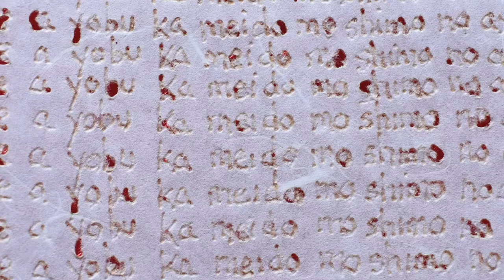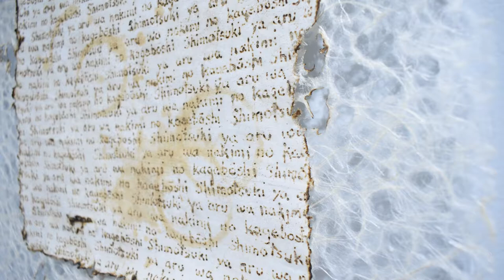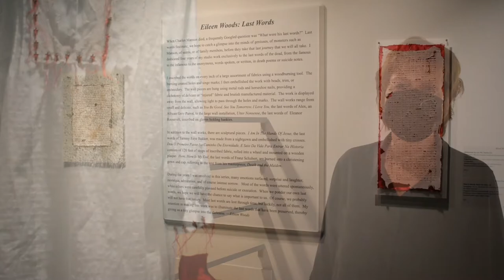Behind the scenes of Eileen Woods: "Last Words"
In this behind-the-scenes video, artist Eileen Woods reveals her creative process for the exhibition “Last Words”, currently on view in MassMu’s Studio M. The exhibition is on display through October 31st. for more information.